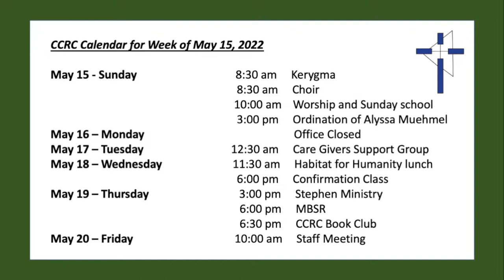Invisible Boundaries of Exclusion CCRC Clifton Park LiveStream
Invisible Boundaries of Exclusion part 2 :CCRC Clifton Park  LiveStream
The first part was lost because of loss of Wifi connection, the service is available in two parts
and click on Giving
Rev Immanuel van Tonder